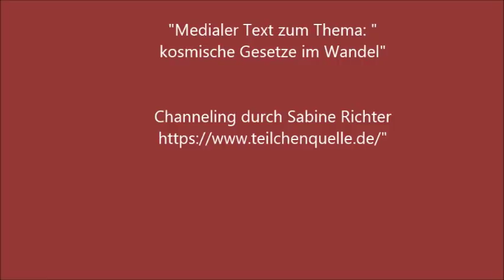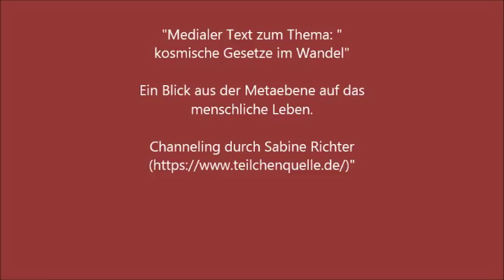Channeling von Sabine Richter zum Thema: - kosmische Gesetze im Wandel - - im Anastasialand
"Medialer Text zum  Thema: "kosmische Gesetze im Wandel"

 etwas in eigener Sache von Sabine:

Sabine freut sich  über eine freiwillige Spende zur Unterstützung für die vielen kostenlosen Channelings, die sie inzwischen zur Verfügung gestellt hat - um eben ALLEN Menschen die Möglichkeit zu geben daran teilzuhaben. So könnte eine drohende Insolvenz abgewendet werden, denn auch ein Medium hat irdische Verpflichtungen :-)

oder IBAN
Sabine Richter: DE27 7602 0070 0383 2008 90
vielen Dank

Ein Blick aus der Metaebene auf das menschliche Leben.

Channeling durch Sabine Richter